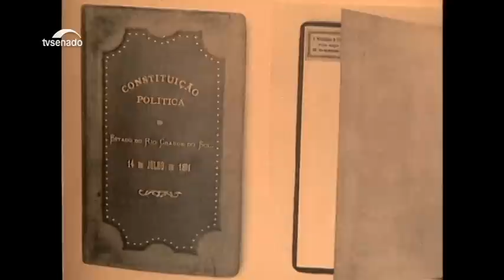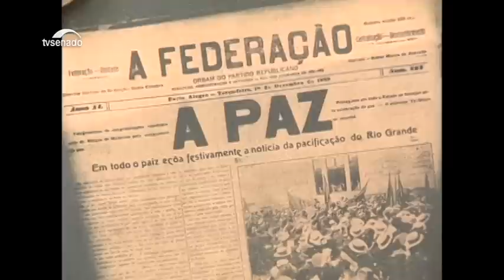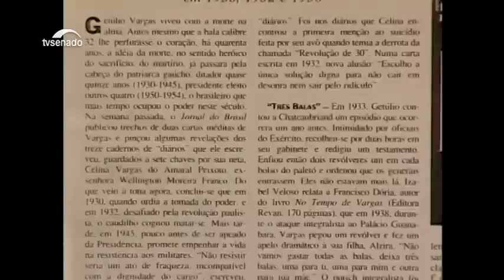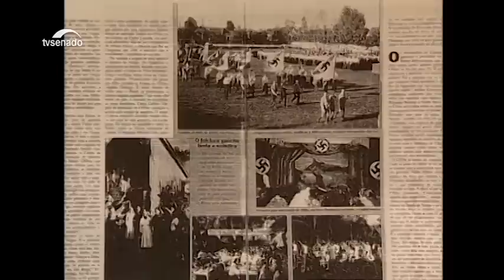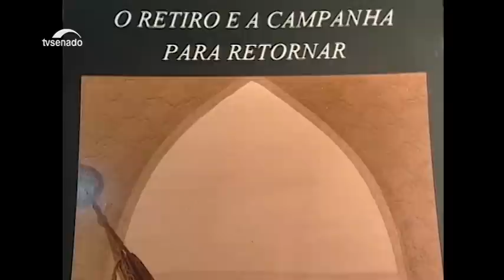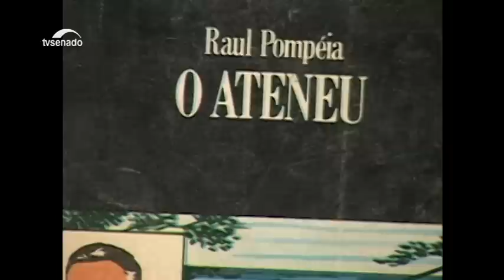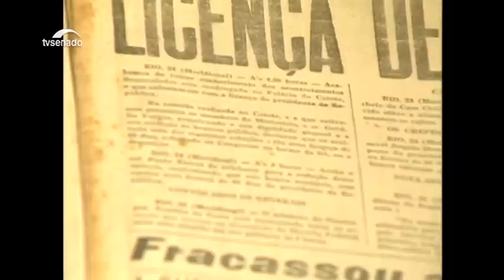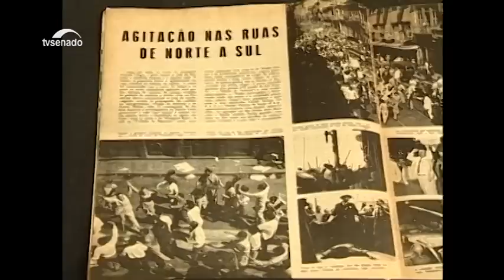Getúlio do Brasil - Documentário Completo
O programa faz um reexame dos momentos que antecederam o suicídio de Getúlio Vargas e mergulha nos bastidores do atentado de Toneleros, contra o jornalista e político Carlos Lacerda, 19 dias antes da morte do presidente.